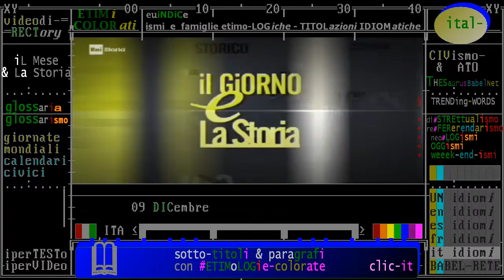(Palestina & Storia) 09 dicembre 1987 - inizio prima riVOLTa (intifada) contro occupazione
- Civismo & ATO

(Palestina & Storia) 9 dicembre 1987 - inizio prima riVOLTa (intifada) contro occupazione militare israeliana delle terre che erano dei palestinesi arabi

Nazioni Unite, organismo che assicuri la pace e la giustizia tra le nazioni (art. 11 costituzione italiana)

09/12/1987  - Inizia la Prima Intifada palestinese contro l’occupazione israeliana.
La rivolta scoppia nel campo profughi di Jabaliyya e si estende velocemente fino a Gerusalemme.
Le immagini dei giovani palestinesi che lanciano pietre contro l’esercito israeliano fanno rapidamente il giro del mondo.

Intifāda (dall'arabo: انتفاضة "intervento", "sussulto") è un termine arabo che vuol significare nella fattispecie "rivolta", "sollevazione".
Il termine è entrato nell'uso comune come nome con cui sono conosciute le rivolte arabe dirette a porre fine alla presenza israeliana in Palestina. L'Intifāda è uno degli aspetti più significativi degli anni recenti del conflitto israelo-palestinese.
Categorie:
- Forme di protesta
- Intifada
- Resistenza palestinese
- Rivolte| [altre]

Intifada (انتفاضة intifāḍah) is an Arabic word literally meaning, as a noun, "tremor", "shivering", "shuddering". It is derived from an Arabic term nafada meaning "to shake", "shake off", "get rid of", as a dog might shrug off water, or as one might shake off sleep, or dirt from one's sandals, and is a key concept in contemporary Arabic usage referring to a legitimate uprising against oppression. It is often rendered into English as "uprising", "resistance", or "rebellion".
The concept intifada was first utilized in modern times in 1952 within the Kingdom of Iraq, when socialist and communist parties took to the streets to protest the Hashemite monarchy, with inspiration of the 1952 Egyptian Revolution. In the Palestinian context, with which it is particularly associated, the word refers to attempts to "shake off" the Israeli occupation of the West Bank and Gaza Strip in the First and Second Intifadas, where it was originally chosen to connote "aggressive nonviolent resistance", a meaning it bore among Palestinian students in struggles in the 1980s and which they adopted as less confrontational than terms in earlier militant rhetoric since it bore no nuance of violence.
Categories:
- Intifadas
- Arabic words and phrases

La prima intifada (anche semplicemente "intifada", che in arabo significa "rivolta") fu una sollevazione palestinese di massa contro il dominio israeliano che iniziò nel campo profughi di Jabaliya nel 1987 e presto si estese attraverso Gaza, la Cisgiordania e Gerusalemme Est. L'azione palestinese si espresse in un gran ...

La Seconda intifada (all'epoca denominata dal governo palestinese Intifada di al-Aqṣā, in arabo: انتفاضة الأقصى ) è stata la rivolta palestinese esplosa a Gerusalemme il 28 settembre del 2000, in seguito estesa a tutta la Palestina. Secondo la versione palestinese l'episodio iniziale fu la reazione ad una visita, ritenuta dai ...
‎Cause e svolgimento · ‎Esito · ‎Conseguenze politiche e ...

Traduci questa pagina
Intifada (انتفاضة intifāḍah) is an Arabic word literally meaning, as a noun, "tremor", "shivering", "shuddering". It is derived from an Arabic term nafada meaning "to shake", "shake off", "get rid of", as a dog might shrug off water, or as one might shake off sleep, or dirt from one's sandals, and is a key concept in contemporary ...
‎First Intifada · ‎Second Intifada · ‎The Electronic Intifada · ‎March Intifada

Fath al-Intifada (in arabo: فتح الانتفاضة) , Fatḥ al-Intifāḍa, ossia "Vittoria dell'Intifada") è una fazione militante di guerriglia palestinese, fondata dal Col. Sa'id al-Muragha, meglio conosciuto come 'Abu Musa'. Ci si riferisce spesso al gruppo come alla 'Fazione Abu Musa'. Ufficialmente esso si definisce invece Movimento ...